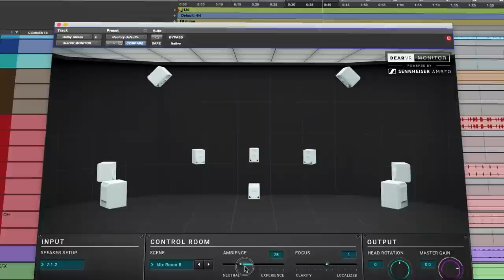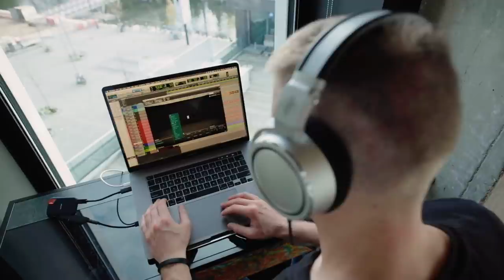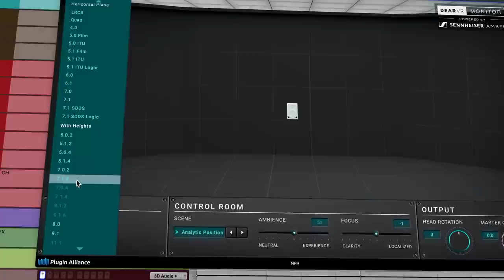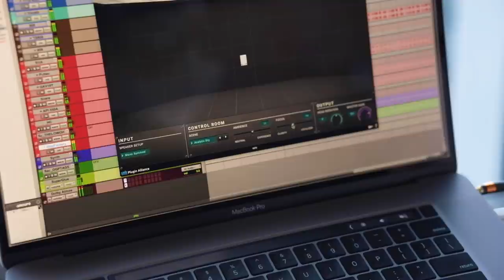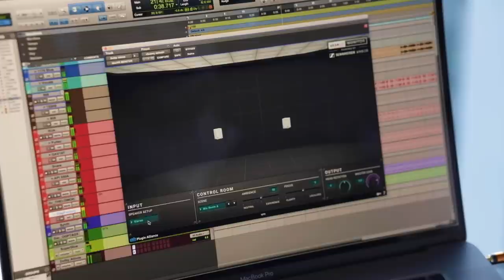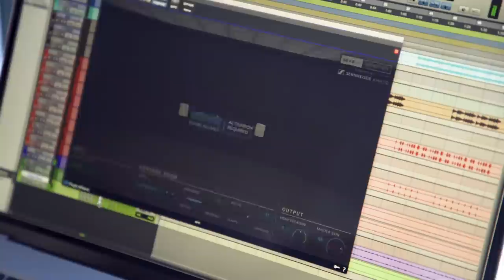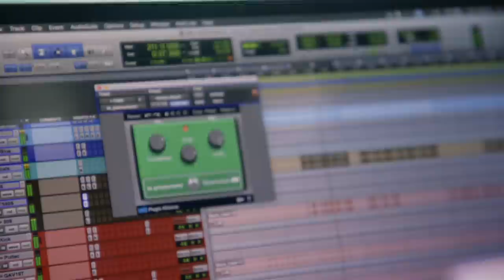dearVR MONITOR - Koen Heldens Interview | Plugin Alliance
Multi-platinum mixing engineer Koen Heldens talks about the dearVR MONITOR and gives insights into how he uses the plugin not only when he is on the road but also for mixing formats like Dolby Atmos.

With dearVR MONITOR, you can now mix anywhere, anytime, without the need for an expensive acoustically-optimized control room. It allows you to virtually transport yourself to the perfect listening space, whether you are working in stereo, in a surround sound format like 5.1 or 7.1, or even in complex Dolby Atmos formats like 5.1.4 and 9.1.6.